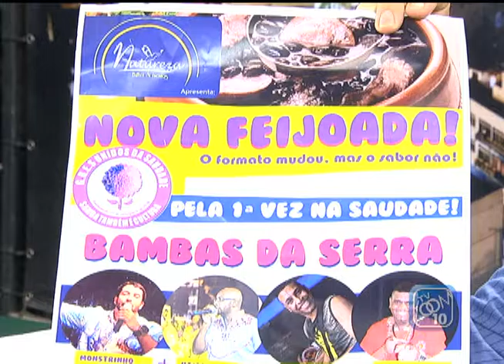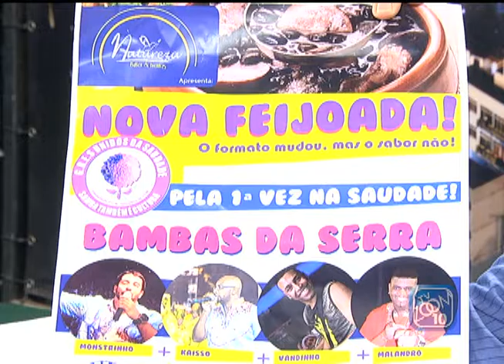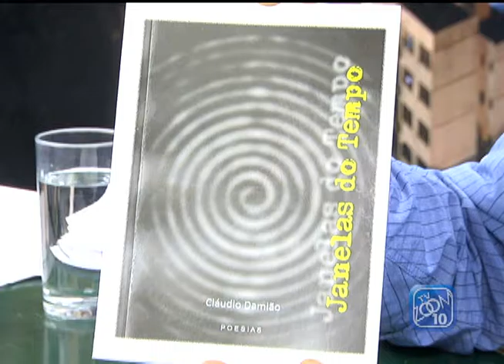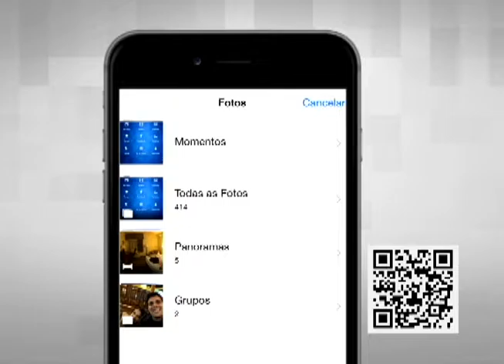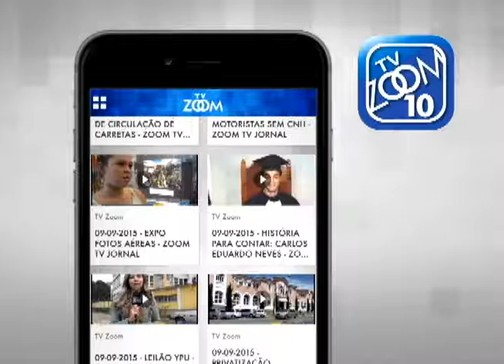27-05-2016 - PENSANDO NOVA FRIBURGO